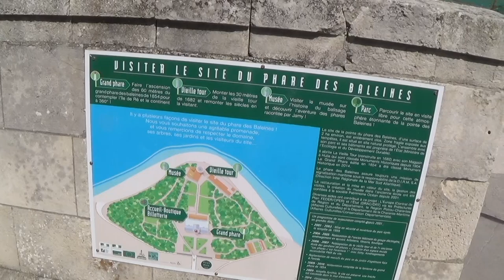L ILE DE RE, LE PARADIS DU VELO // RENCONTRE YOUTUBE//campingcar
Dans cet épisode, nous partons deux jours visiter l' île de ré ou je ne suis jamais allé (Charles), ou Chloé n'y étais pas allée depuis quinze ans. Attention surprise, une super rencontre avec des youtubeurs bien connus des camping caristes et surtout, super sympas.
Bonne vidéo

Mini Drone Parrot Mambo FPV :